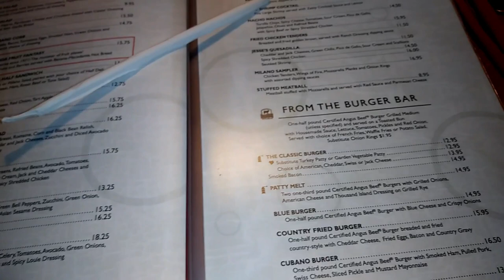Family Vlog 2018 #22 : We Fall Down But get back up Literally!!!! I fell so hard but we had fun!!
Vlogging with my LG Phone! Everybody in the house had the flu so I thought getting out the house would be refreshing! Lol One by one we fell down! Another one bites the dust! I will never forget this day that's for sure! I have not ran in over a year! Glad to move more swiftly but I surely could not catch myself!! We fall down but we get up! Love you all!!! Stay Blessed Royal Family!!!